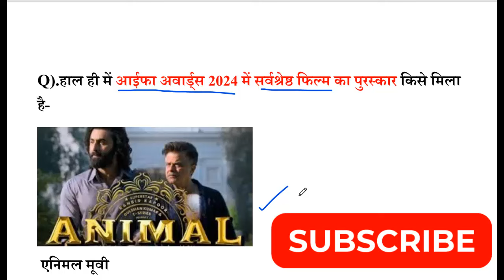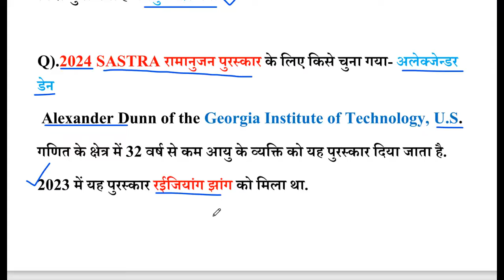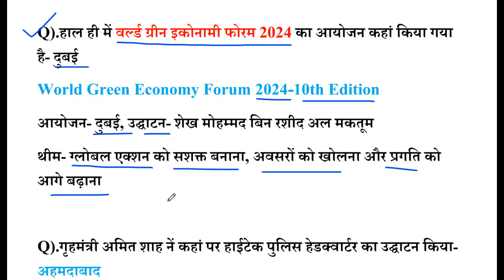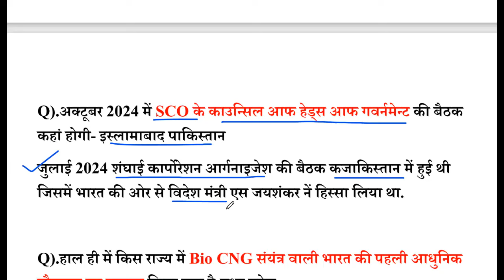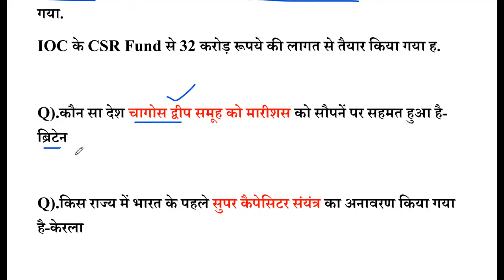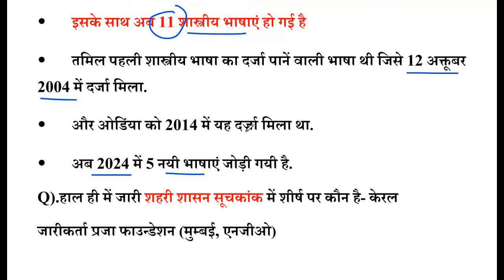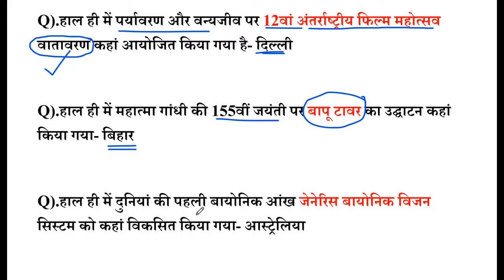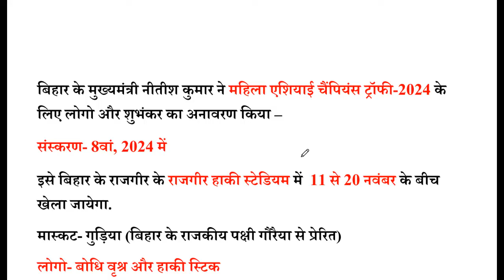सम्पूर्ण अक्टूबर 2024 करंट अफेयर Monthly Current Affair October 2024 Part 1 Crazy GK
आईफा अवार्ड्स 2024
54 वें दादा साहेब फाल्के अवार्ड
2024 SASTRA रामानुजन पुरस्कार
स्वच्छ भारत अभियान की शुरूवात
वर्ल्ड ग्रीन इकोनामी फोरम 2024
SCO के काउन्सिल आफ हेड्स आफ गवर्नमेन्ट की बैठक
Bio CNG संयंत्र वाली भारत की पहली आधुनिक गौशाला का उद्घाटन

चागोस द्वीप समूह को मारीशस को समर्पण
 भारत के पहले सुपर कैपेसिटर संयंत्र का अनावरण
अब कुल शास्त्रीय भाषाएं हुई- 11
शहरी शासन सूचकांक
मालाबार युद्ध अभ्यास 2024
वातावरण- 12वां अंतर्राष्ट्रीय फिल्म महोत्सव
जेनेरिस बायोनिक विजन – कृत्रिम आंख
8वीं महिला एशिया हाकी चैपियंस ट्राफी 2024
VSHORADS का सफल परीक्षण

✅जनवरी से सितंबर 2024 सम्पूर्ण करंट अफेयर मास्टर पीडीएफ डाउनलोड करें